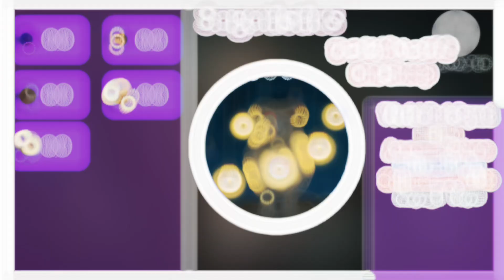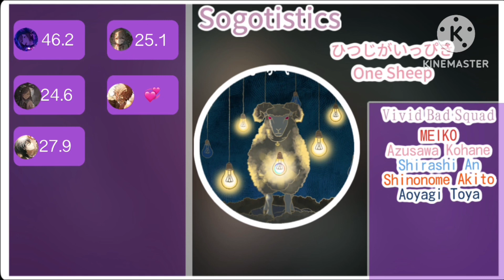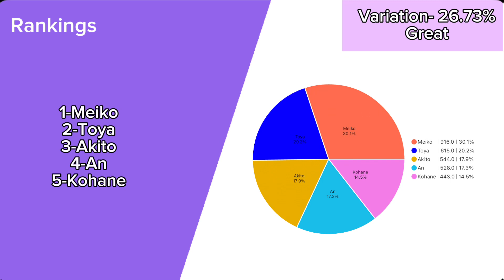ひつじがいっぴき One Sheep ( Vivid Bad Squad ) - Line Distribution ( Corrected )